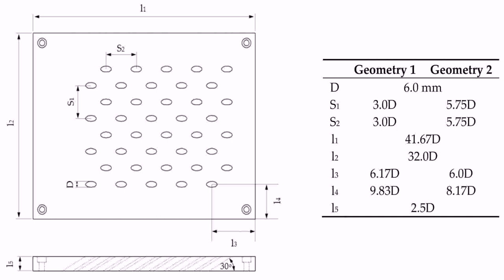Floor Plan For Small House With 2 Bedrooms - DaddyGif.com (see description)